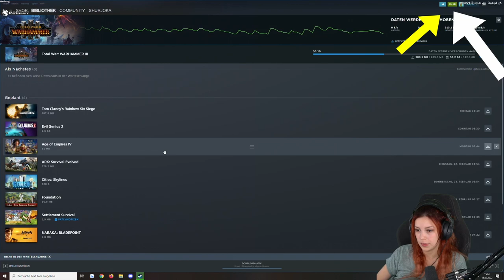FEBRUAR | Best of SHURJOKA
Die tollsten, wundervollste, eumeligsten Highlights aus dem FEBRUAR!